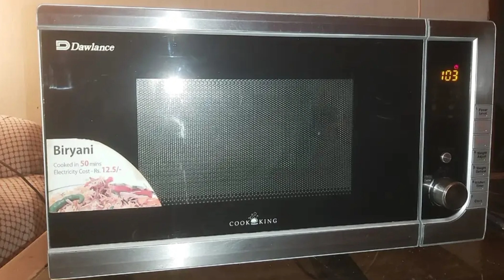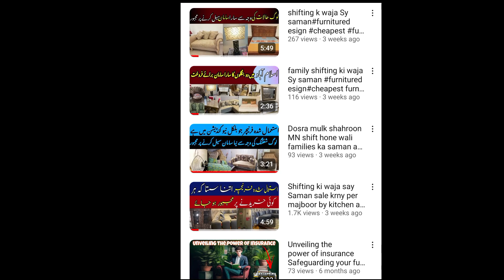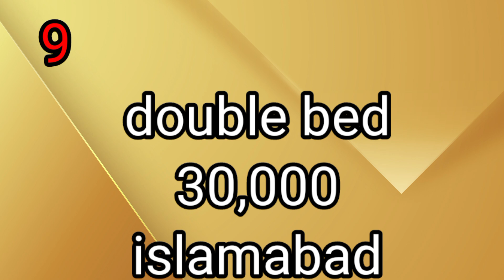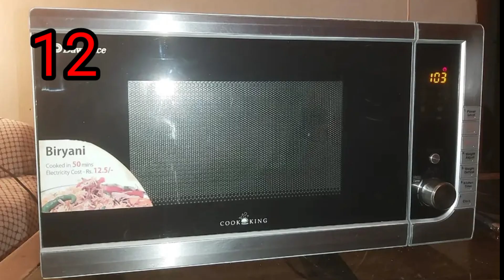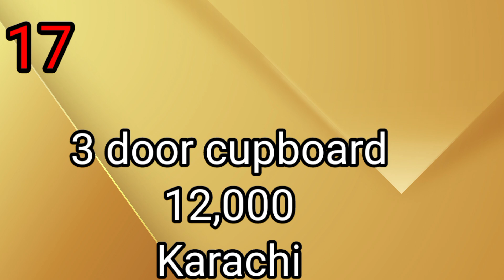family shifting ki wajah se saman#furnituredesign#cheapestfurniture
owner numbers

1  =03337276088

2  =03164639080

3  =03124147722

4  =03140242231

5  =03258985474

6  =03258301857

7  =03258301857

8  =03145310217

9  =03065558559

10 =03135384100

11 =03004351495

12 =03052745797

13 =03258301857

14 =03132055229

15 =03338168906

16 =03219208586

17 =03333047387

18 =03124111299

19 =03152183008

Istimal shuda furniture in Karachi, Istimal shuda Saman I Faisalabad.used furniture in rawalpindi.used dining table in sargodha.